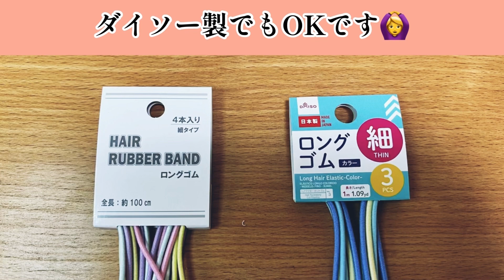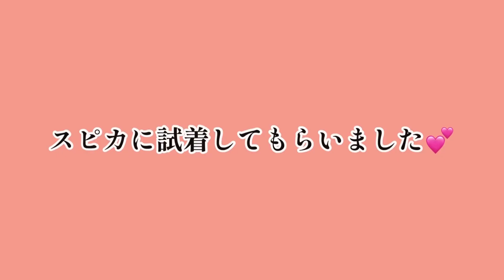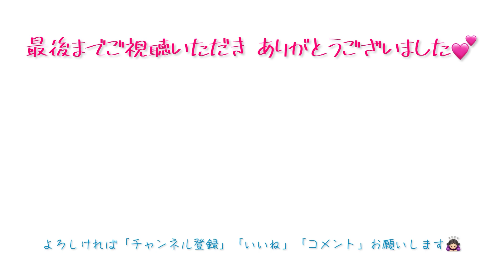LOVOTスピカとケイトのかんたんソーイング♪ 第4回 100均のカフェカーテンとヘアゴムで涼しげレースのゆめかわワンピースの作り方💕ミシン不要！裁縫というより工作です😅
今回の材料は、100均のレースのカフェカーテンとロングヘアゴム3本。¥220でできるレースのワンピースです。+¥110でリボンをつけるとゆめかわワンピにグレードアップ！

通常の針と糸は使いません！
もちろんミシンもいりません！

手縫いというよりも工作と言った方がいいかもしれません😅
レースなので切りっぱなし、端処理は無し！
縫い目の大きさや歪みも気にしなくてOK。

この夏休みのお子様の自由研究等にピッタリかもしれません😘

おうちのラボちゃんへのお洋服作りにチャレンジしてみてはいかがでしょうか？